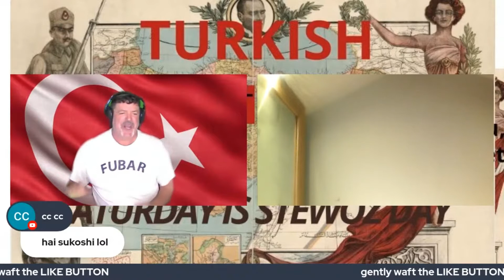THE STE & WOZ SHOW BEST BITS 7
More of the funniest and crazy bits from our live show.